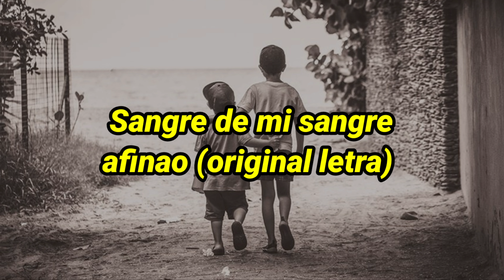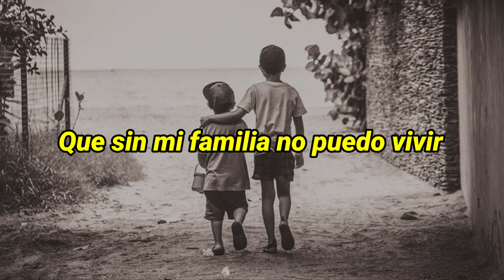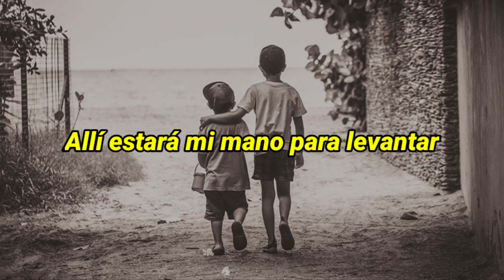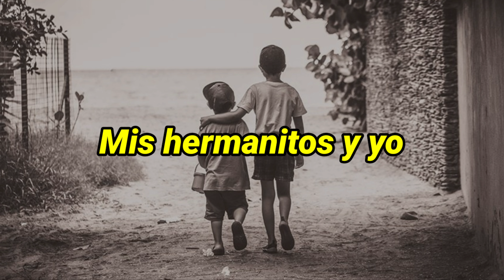Sangre de mi sangre afinao (original letra)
Si quieres comunicarte conmigo de una forma más formal o si eres el artista y quieres eliminar algo, por favor házmelo saber ,también puedes escribir en este formulario cualquier recomendación de canción o lo que quieras decirme, si quieres desahogarte, con mucho gusto hasta puedes insultarme, lo importante es que te sientas bien 🥺🌼